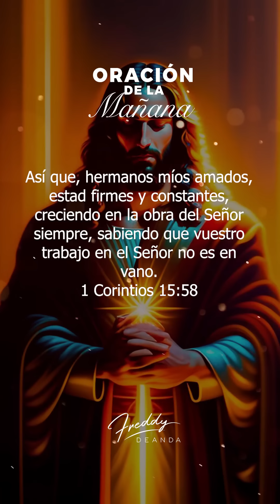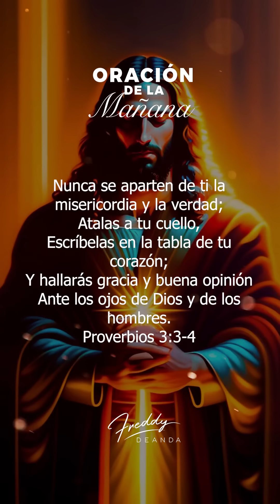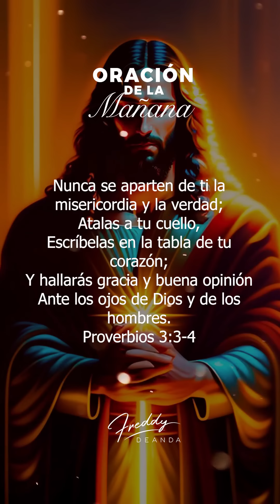🙏Oración de la mañana☀️